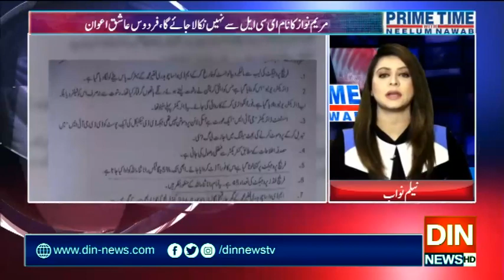Prime Time with Neelum Nawab | 24 December 2019 | Din News